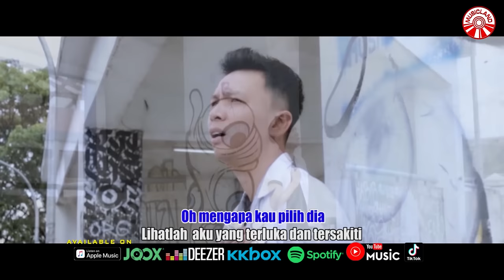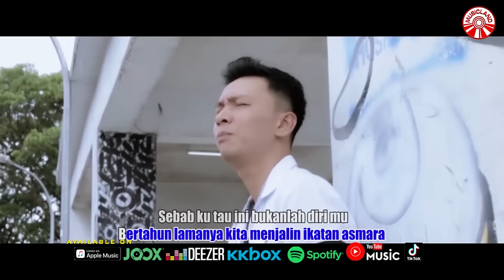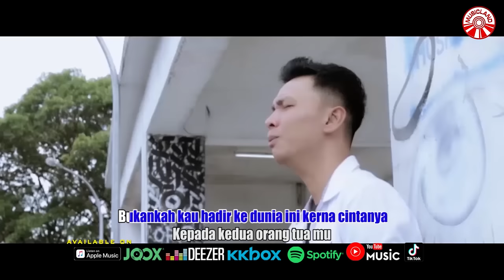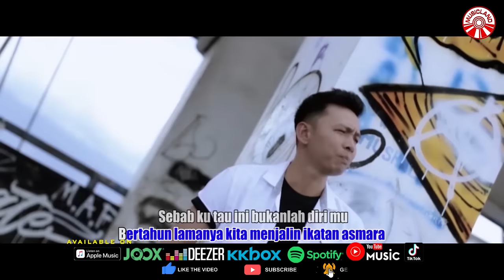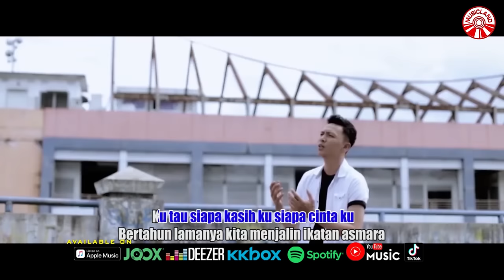Harry Parintang - Bukalah Mata Hatimu [Official Music Video HD]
BUKALAH MATA HATIMU

Oh kekasih bukalah mata hatimu
Lihatlah aku yang terluka dan tersakiti
Oh mengapa kau pilih dia
Apakah tak bisa kau beri
Mengerti orang tuamu

Dimanakah kau sembunyikan rasamu
Kau lah itu Sebab ku tau ini bukanlah dirimu
Bertahun lamanya
Kita menjalin ikatan asmara
Ku tahu siapa kasih ku siapa cintaku
Kaulah itu

Mengapa tidak kau coba jelaskan
Kepada kedua orang tuamu
Bukankah kau hadir ke dunia ini
Kerna cintanya
Mengapa cinta ku yang dipisahkan
Ataukah kerna ku orang biasa
Sedangkan dia bagai permata dibalutkan emas
Kecewa sungguh ku kecewa
Terluka pedihnya terluka

Bertahun lamanya
Kaulah itu

Kerna cintanya
Terluka pedihnya terluka

Bukalah Mata Hatimu (Harry Parintang)»»

Album : Harry Parintang - Bukalah Mati Hatimu